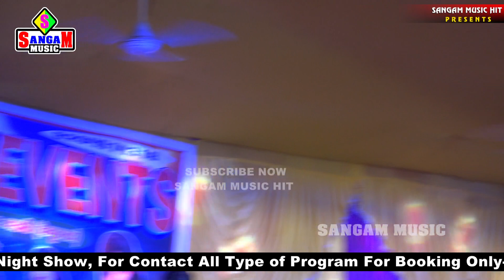के डार मईया Nimiya ke daar maiya 💞 Jyoti mahi stage show Sangam Music hit